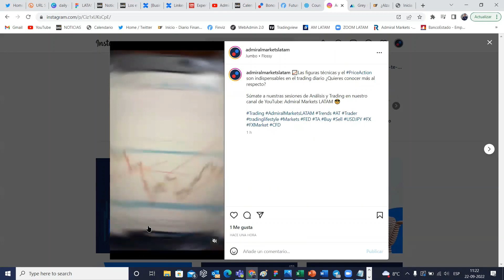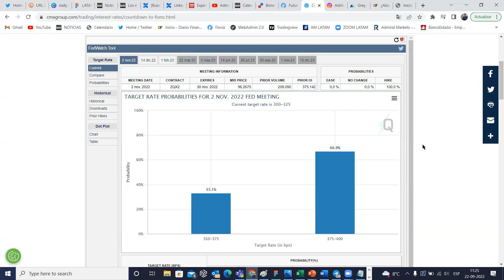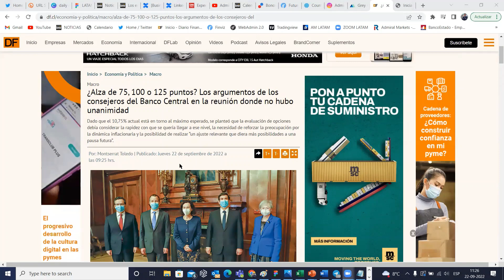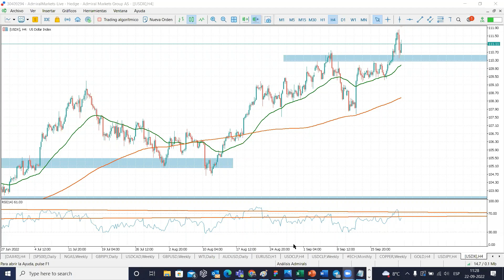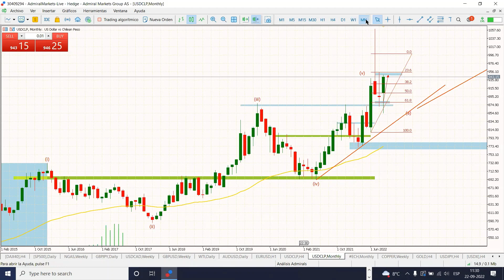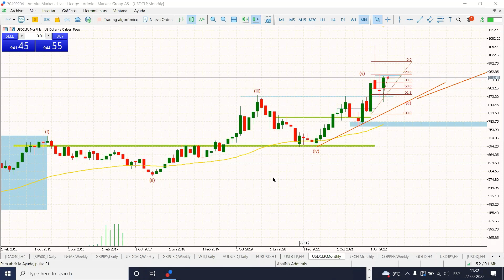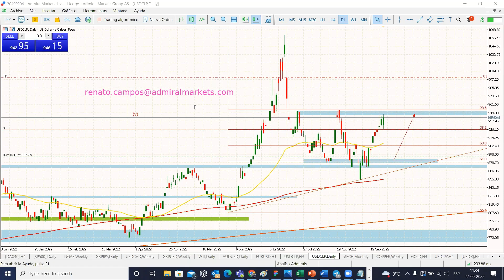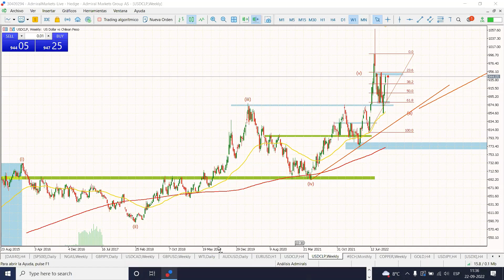USDCLP ¿ALCANZARÁ NUEVAMENTE LOS $1.000/1.060? - Admiral Markets LATAM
Tras el alza de tasas FED todos ven un DÓLAR muy robusto ¿Es momento de seguir comprando el billete verde? ¿Afectarán las proyecciones menos favorables para EEUU?